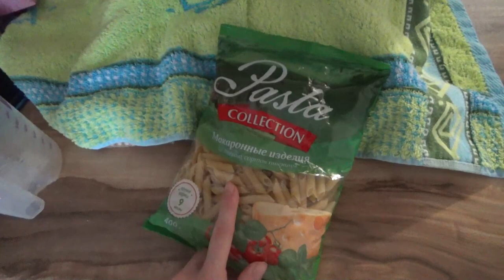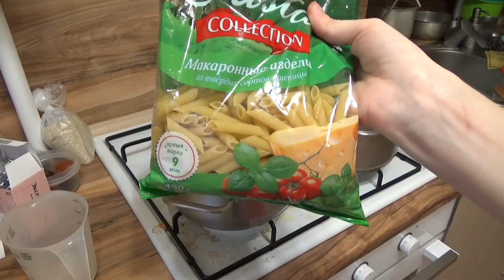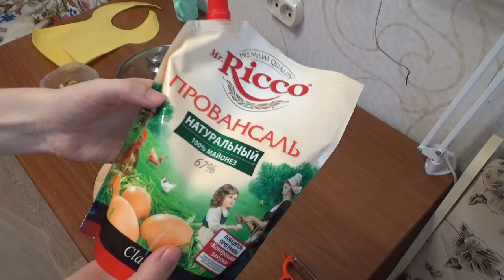Art Manij VLOG Готовим ужин с вами и болтаем 🍽🍧☕